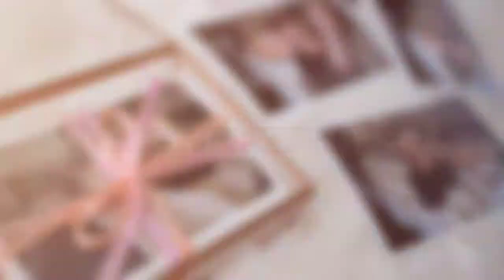Valentine's Day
Valentine's Day Promo Video